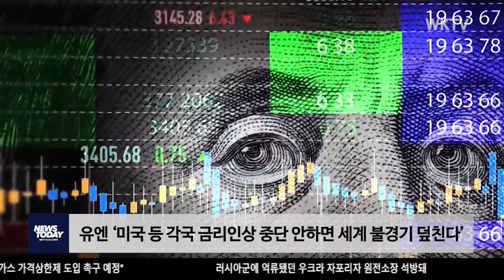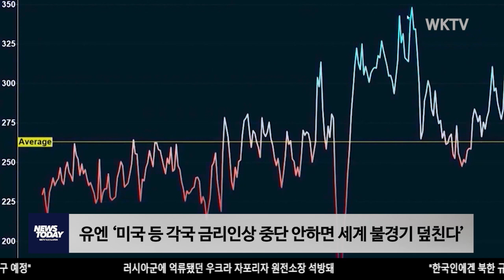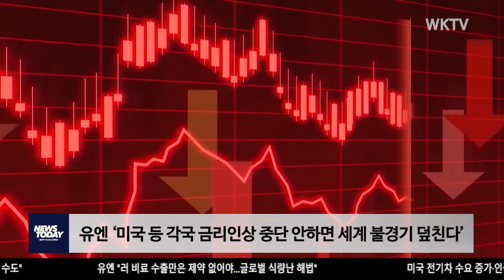유엔 ‘미국 등 각국 금리인상 중단 안하면 세계 불경기 덮친다’